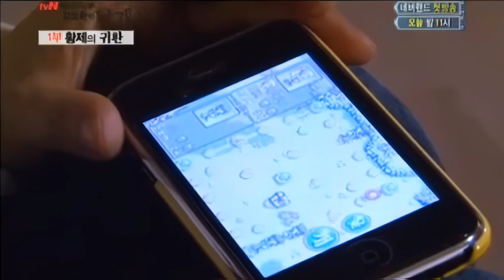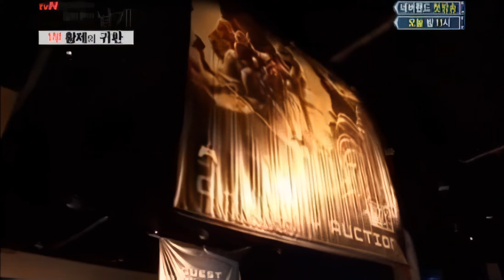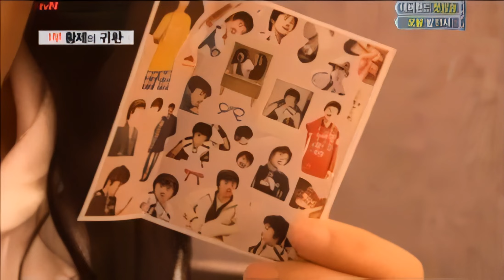[AI 업스케일] 다큐멘터리 임요환의 날개 1부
AI로 업스케일한 고전 스타크래프트 다큐멘터리 임요환의 날개 1부 입니다.